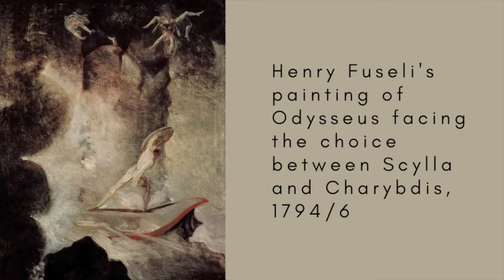Scylla and Charybdis: whirlpools, legendary and real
Giant, ship-swallowing whirlpools are the stuff of legend and lore - but do they exist in the real world?